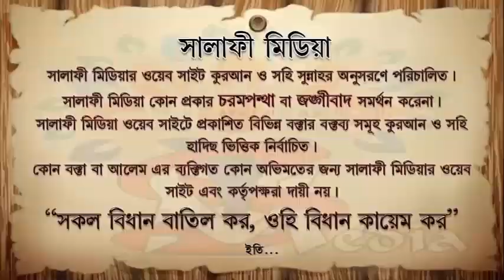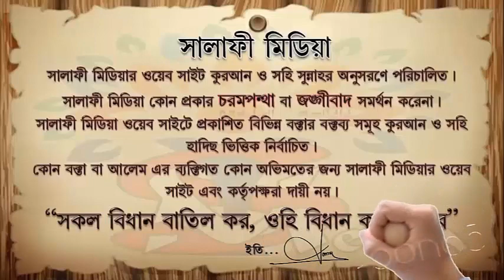কুরবানীর বিধি নিষেদ সম্পর্কে বিস্তারিত বিবরণ ᴴᴰ┇ শায়েখ মনসুর আলী মুহাম্মদীহ ISLAMIK VIDE0S